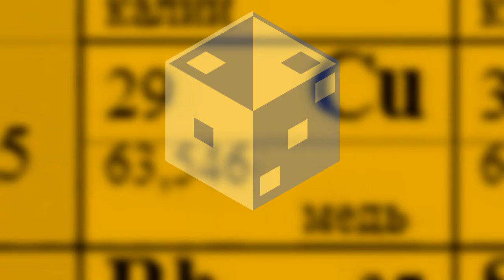Faster Than Light: Серия 21 - Три щита и два меча - Геймний Вне Эфира